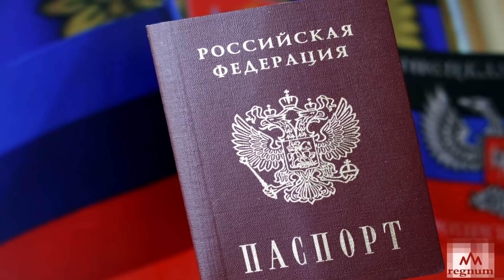Հենց նոր․ 20 Ընդիմադիրների Պլանը բացահայտված է․ Շտապ